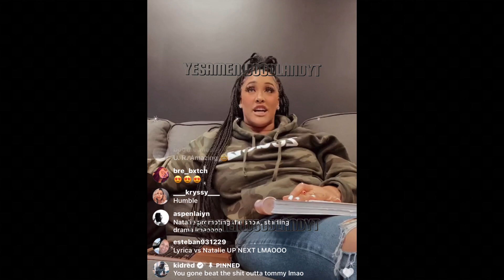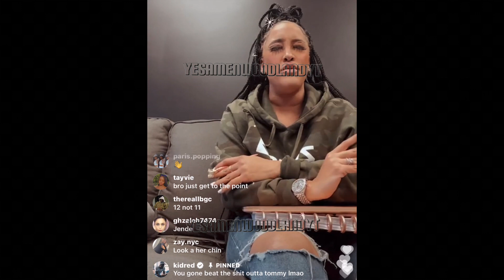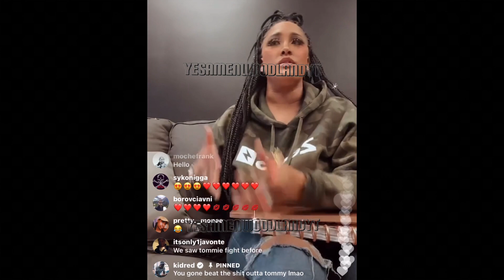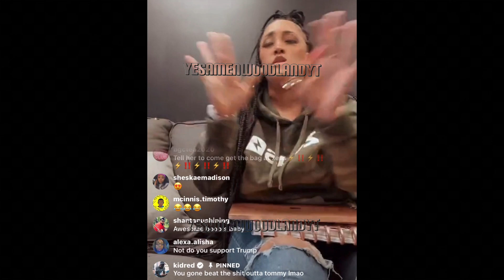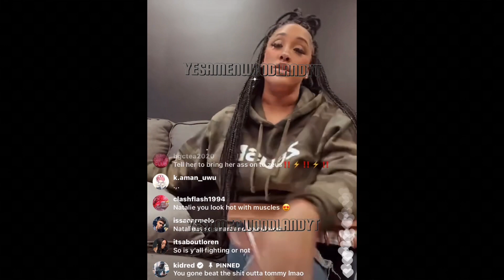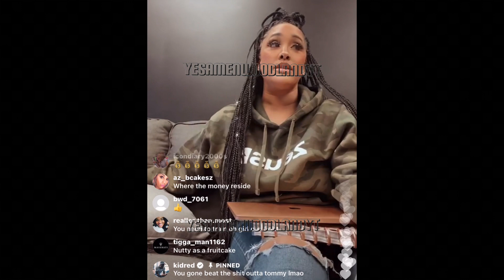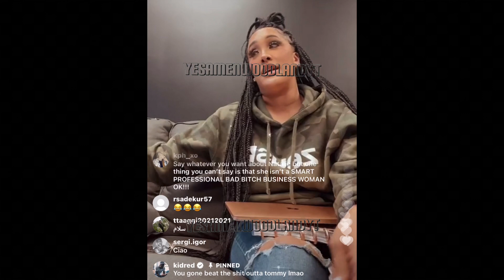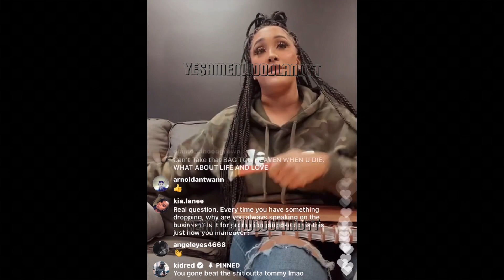Natalie Nunn Says Why She Would Cancel Celebrity Boxing Match W/ LHHATL Tommie Lee👀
What do you all think of this news?